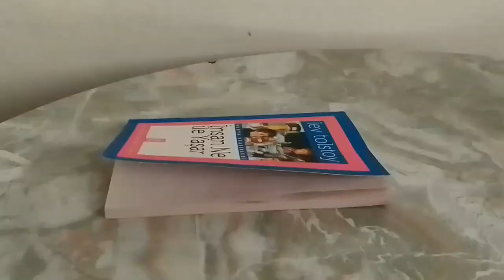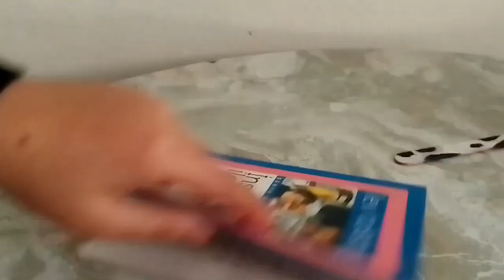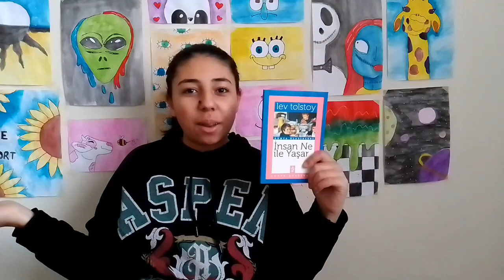İNSAN NE İLE YAŞAR + DOĞA YÜRÜYÜŞÜ